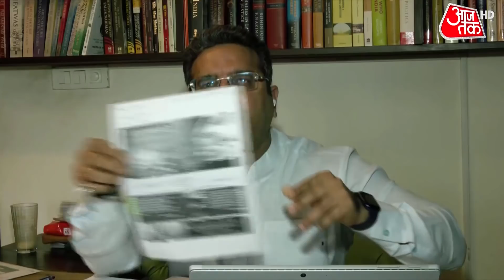Halla Bol: Congress प्रवक्ता Abhay Dubey ने कहा, 'आप बुरहान वानी के घर मुआवजा लेकर गए थे'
There has been a disclosure exposing Pakistan about target killing in Jammu and Kashmir. Actually, ISI had written the whole story of target killings happening in the valley a year ago.